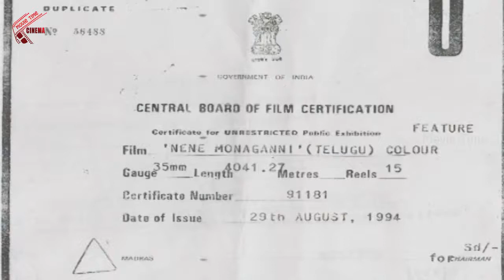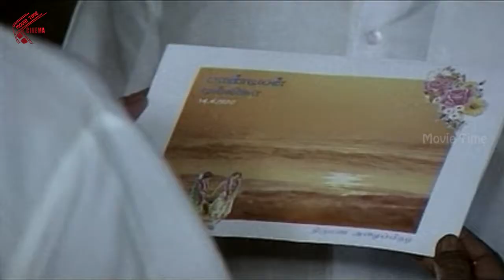Nene Monaganni Telugu Full Length Movie || Vijayakanth, Shobana & Khushboo